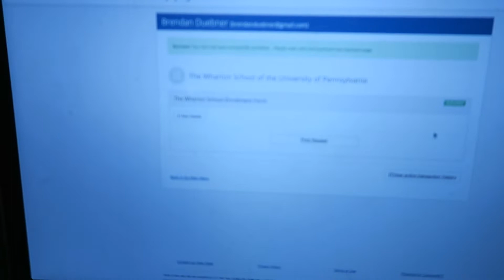I'm Going To Wharton | How I Made My Decision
I finally made my MBA decision. After much reflection, I've decided to pursue my MBA at UPenn Wharton. Here's some information on how I made my business school decision.

My name's Brendan and I'm a US Army Lieutenant that has a Youtube channel. Also, be sure to comment any video's you'd like me to make (ex: Platoon Leader advice, Deployment advice, business school advice, etc.)

The goal is to help as many people as possible by having them experience my journey with me and learning from my mistakes/successes.